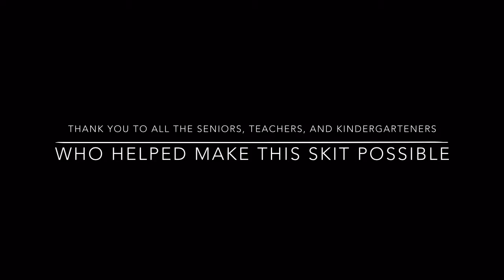A Hill Country Carol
Christmas shenanigans follow this month's issue of the SSS. Thanks to the HCCS senior class, Kindergarteners, and teachers for making this possible!